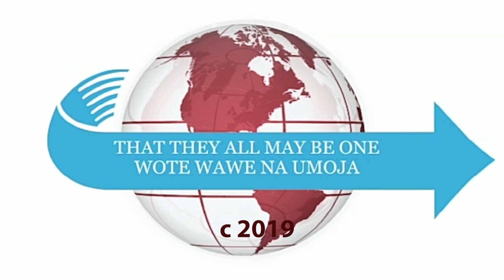HOW TO TAKE CARE OF YOUR SALVATION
Salvation ( and by extension, the kingdom of God ) is a fine pearl of
great value.Upon finding it, Jesus says, one ought to sell all their
possessions to buy it.Thus , taking care of one's salvation means
everything to a Christian.This sermon, touches on the most
fundamental ( but oftenly ignored) aspects in taking care of one's
salvation to the glory of God.
Welcome.